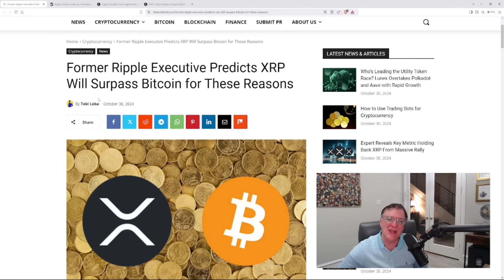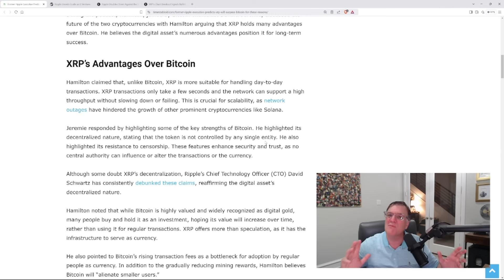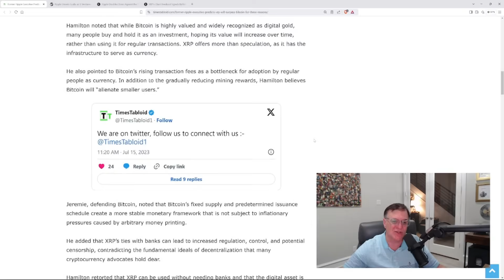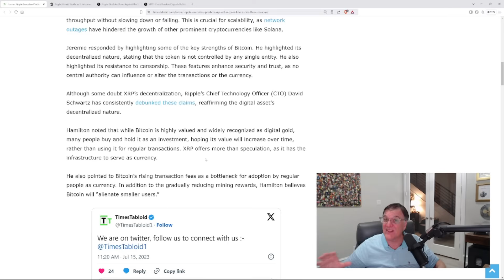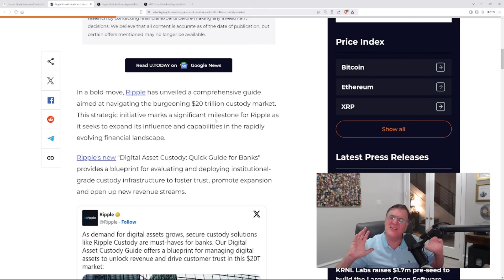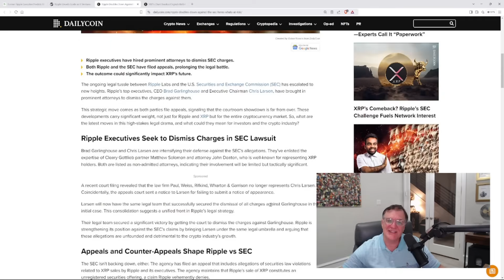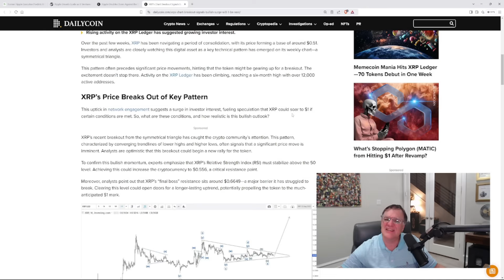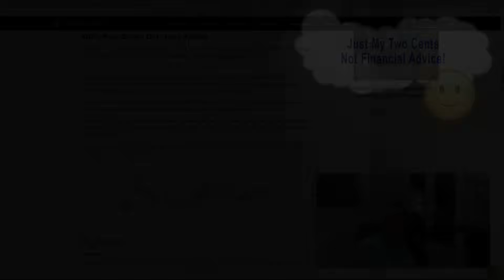Former Ripple Executive Predicts XRP Will Surpass Bitcoin!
👉 👉 On this channel we will be posting daily videos covering different market ecosystems, explaining them in detail and going over fundamental analysis of different projects, what their real-world utility is,  how it will impact our futures, and how we can profit from them. We also touch on various news events in "Coffee Chat" and words of encouragement in "Sugar On Sunday". Our goal is to enlighten  people through sharing information and encouragement.